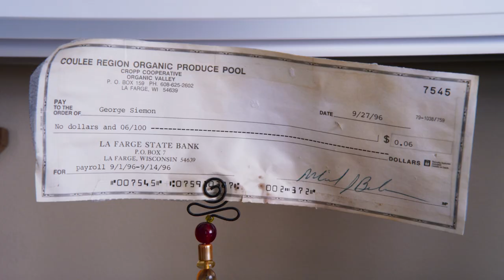Our CEO Doesn’t Wear Shoes | Organic Valley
Call us crazy, but we think farmers should run food companies. And at Organic Valley, they do. George started off as a farmer with some radical ideas about organic food, and now he’s a CEO with some radical ideas about organic food.